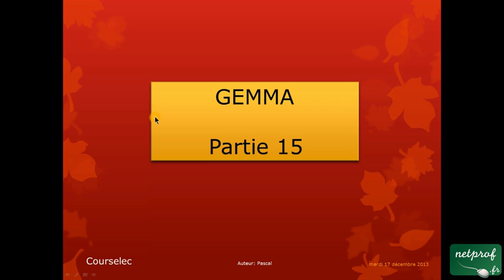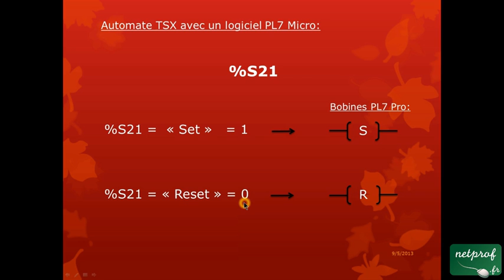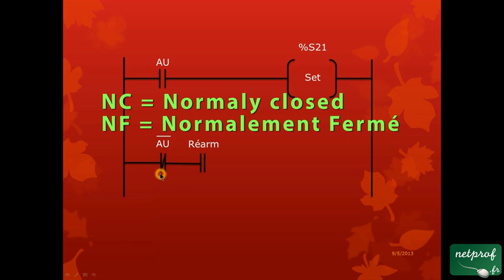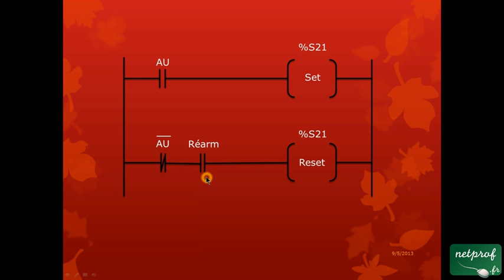002 / 015 GEMMA / Programmation du forçage d'un grafcet avec PL7 Pro